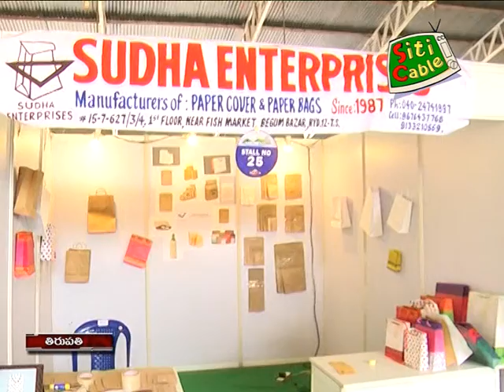31 8 18 SITI Krishna Teja news